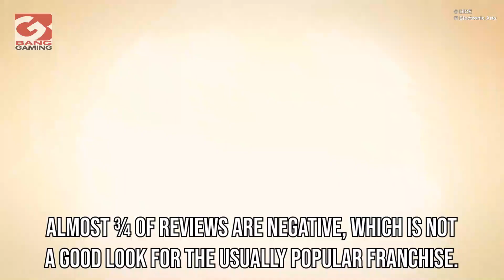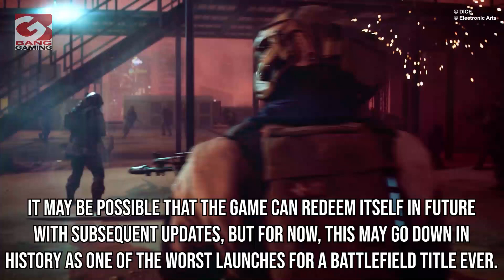Battlefield 2042 one of Steam’s all time worst reviewed games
Battlefield 2042 has already become one of the worst reviewed games on Steam, just days after release.
With over 30,000 reviews, the title has earned the “mostly negative” review rating on the Steam store page.
This puts it into the top 10 worst reviewed games ever on Steam, which is no small feat, considering the game has been out less than a week.
Some highly rated reviews don’t speak well of the game: “Unfinished pile of garbage, they are taking us for morons. This game is an insult to the franchise.”
Almost ¾ of reviews are negative, which is not a good look for the usually popular franchise.
Despite looking promising, it seems the game has been panned by critics and die-hard fans alike.
It may be possible that the game can redeem itself in future with subsequent updates, but for now, this may go down in history as one of the worst launches for a Battlefield title ever.